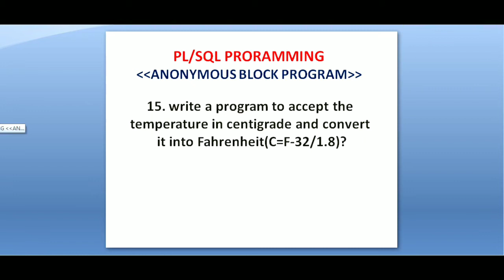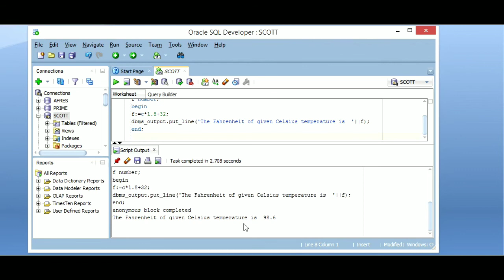15.WAP to accept temperature in centigrade and convert it in Fahrenheit in plsql program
Hi Friends,
If this code and question helps you then comment you love.
11.write a program to accept a number and print it in reverse order in pl/sql program

Regards
Technical Aashique.